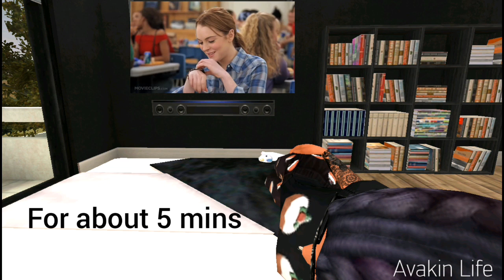My morning routine| Avakin life (cringe)